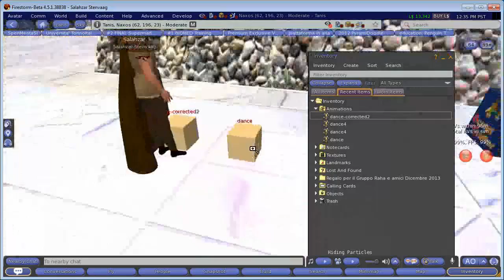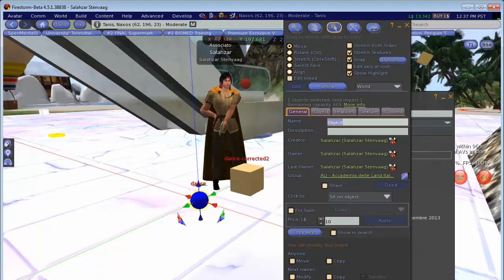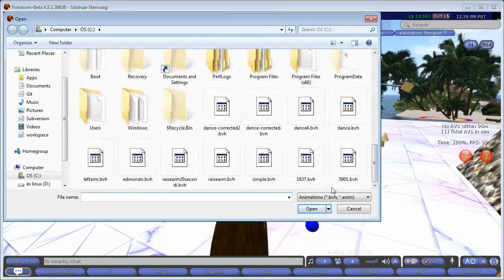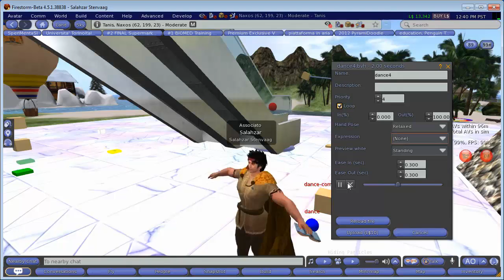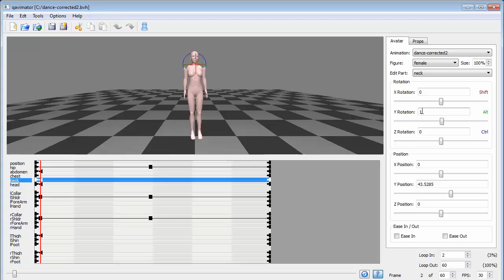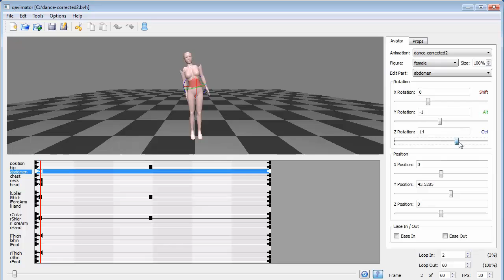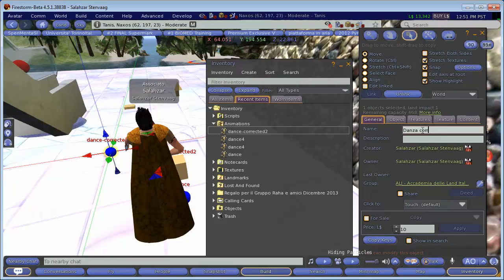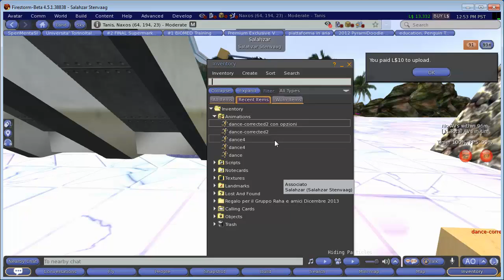edmondo lezione 6c - Qavimator revisited...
A completamento dei due video precedenti, il video riassuntivo dove esploriamo alcuni trucchetti per evitare che l'animazione sia "farlocca" cioè che ad esempio l'avatar non si afflosci e che anche testa e collo ruotino assieme al resto del corpo.
La tecnica prevede due cose fondamentali:
nel frame 2 inserire dei movimenti anche piccoli (es. + o -1 lungo un asse di rotazione qualsiasi) e poi mettere la priorità durante l'upload a 4 in modo da essere sicuri di ricoprire eventuali altre animazioni presenti (stand in questo caso).